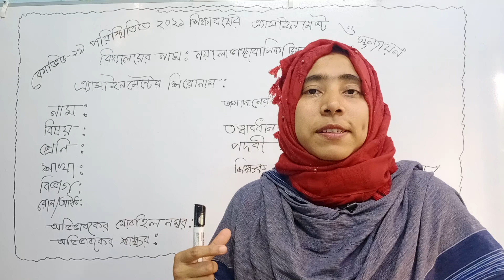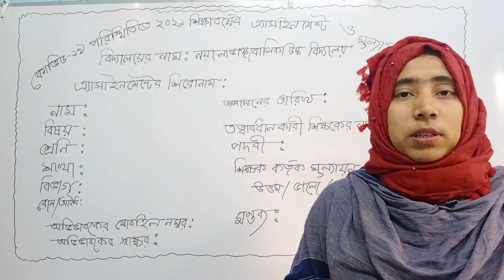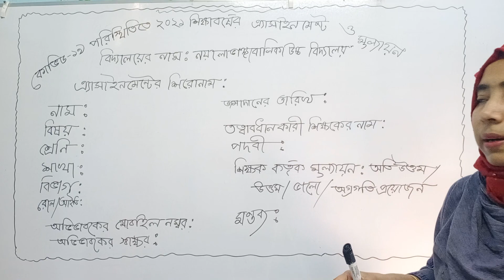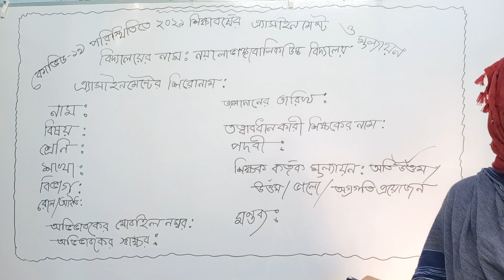এসাইনমেন্ট এর কাভার পেইজ | অ্যাসাইনমেন্ট ২০২১ | অ্যাসাইনমেন্ট ষষ্ঠ থেকে নবম শ্রেণী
Assignment লেখার নিয়ম | How to make Assignment | অ্যাসাইনমেন্ট লিখার পদ্ধতি ষষ্ঠ -নবম |

করোনাভাইরাস এর কারণে বাংলাদেশের মাধ্যমিক লেভেলের শিক্ষাপ্রতিষ্ঠানে ছাত্র-ছাত্রীদের অ্যাসাইনমেন্ট এর কাভার পেজ তৈরি করার একটি সুন্দর ছক |

Coronavirus is a beautiful table to create a cover page for students' assignments in secondary level educational institutions in Bangladesh.

assignment_VI-X